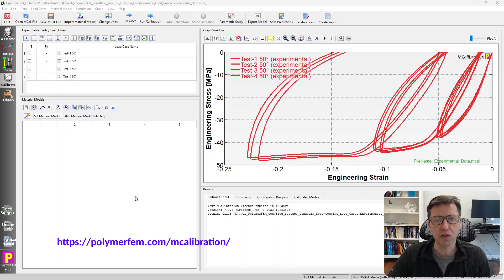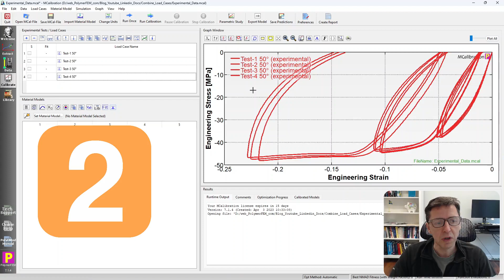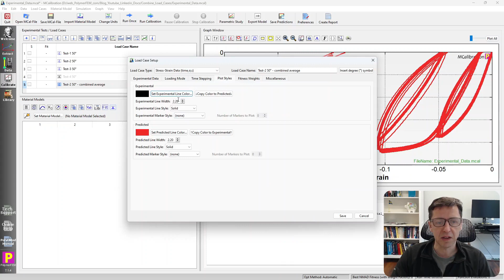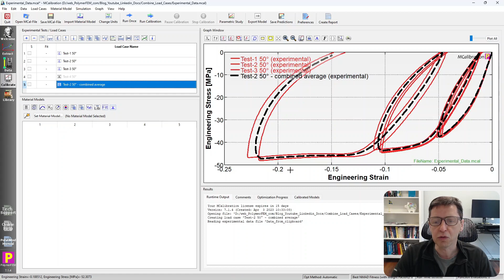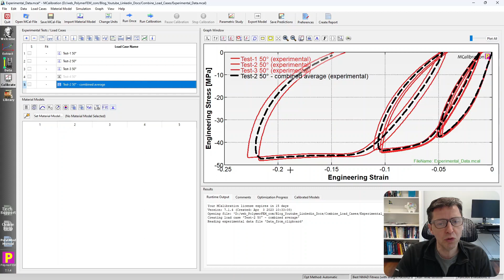How to Calibrate a Material Model When You Have Results From Multiple Repeated Experiments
This video explains different techniques that can be used when calibrating a material model when you have experimental data from multiple repeated experiments.